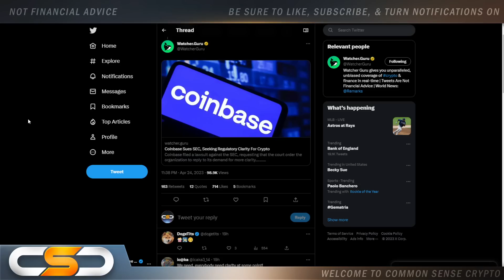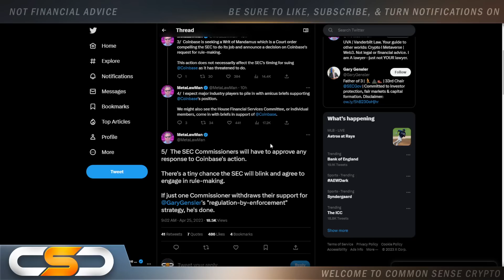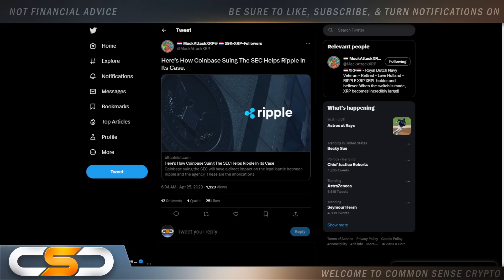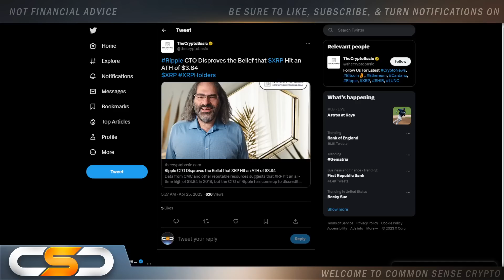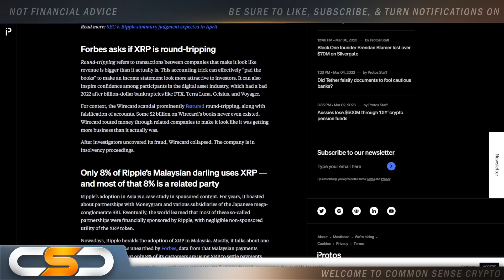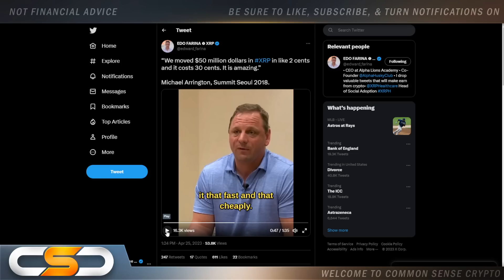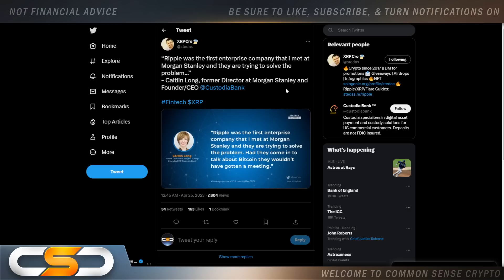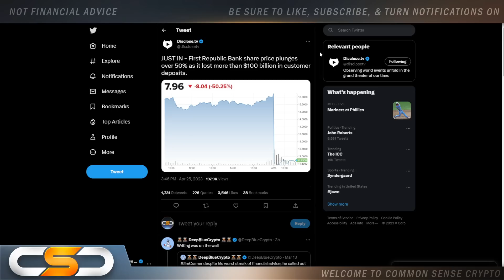XRP *BREAKING*💥THE SEC IS BIG TROUBLE, GARY FINISHED💣XRP ALL TIME HIGHS?🚨RIPPLE & XUMM EXPANSION